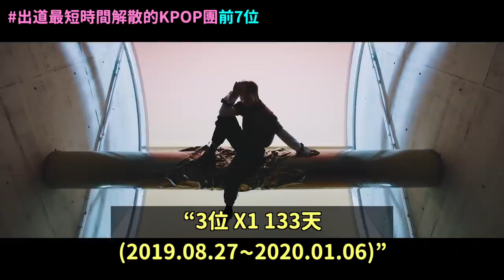7組出道最短就解散的KPOP團體！ /2021全球百大帥哥美女排行出爐！DenQ